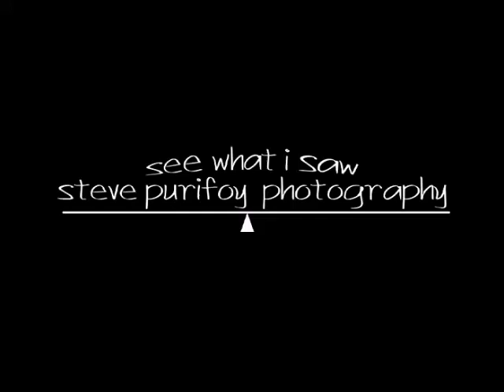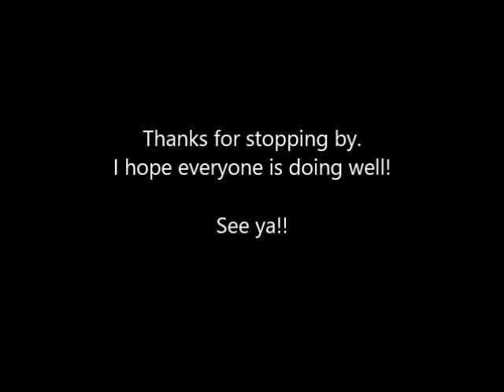Holla Bend NWMA & Petit Jean Mountain